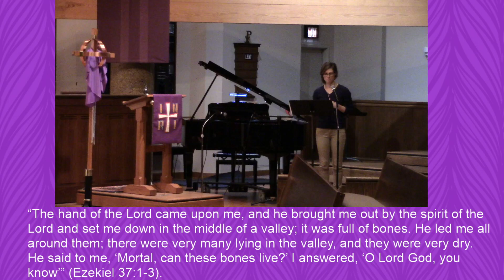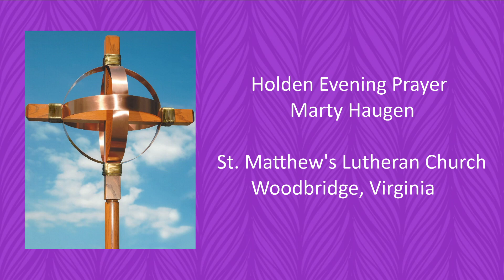Holden Evening Prayer April 1, 2020